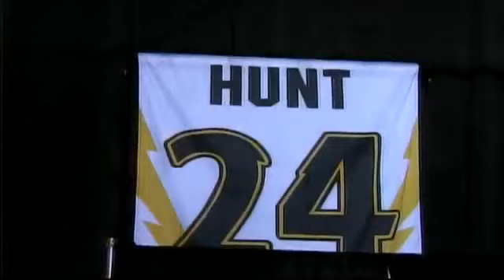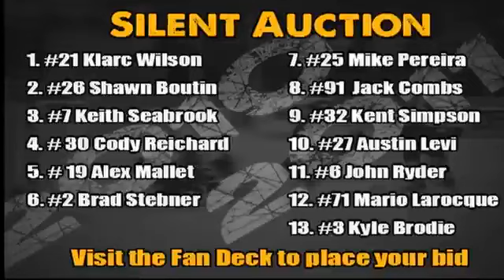HIGHLIGHTS: Thunder 4 vs. Bakersfield 1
The final Thunder game at Stockton Arena started with an emotional ceremony for Captain Garet Hunt and then saw the Thunder proceed to earn their final victory in the ECHL with a 4-1 win over Bako.